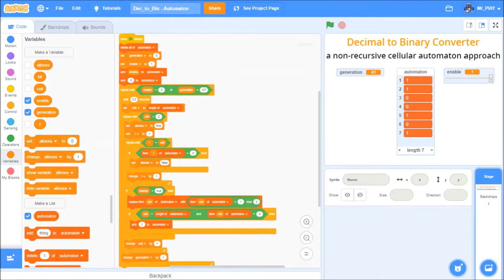Scratch - Decimal to Binary: cellular automaton approach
In this project, a decimal number is converted into a binary number creating a binary counter following a non-recursive cellular automaton approach with the following rules of evolution:

* The state of the second cell (least significant bit) of the automaton (binary number) changes every new generation (decimal number).
* The state of the other cells (bits) only change if the state of all the cells (bits) above are equal to 1.
* When the state of the bottom cell (most significant bit) changes from 1 to 0, a new cell (bit) with a state of 1 is created below.

The input "enable" is actually the first cell of the automaton, enabling (disabling) its evolution when the state of this cell is 1 (0).